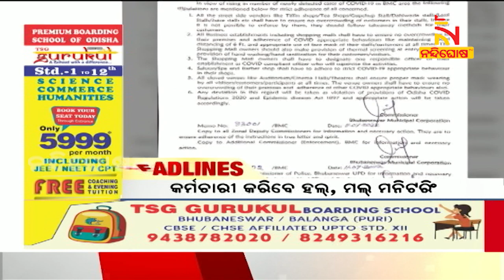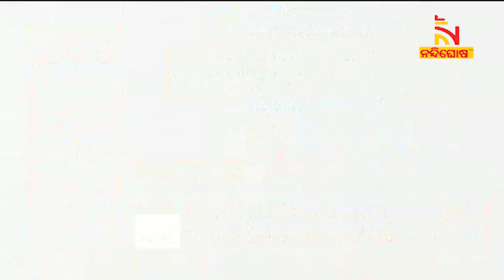Headlines @6PM | 11th July | 2022 | NandighoshaTV